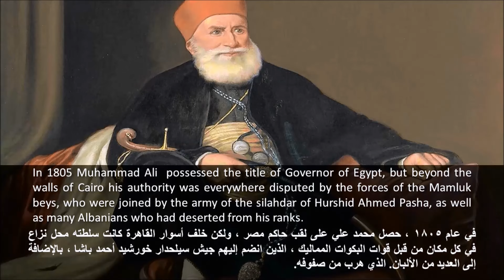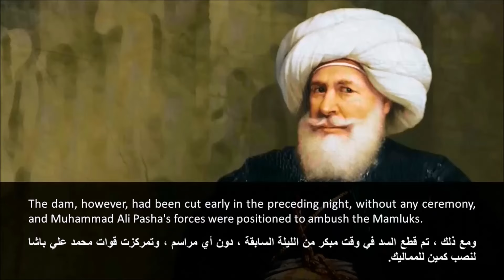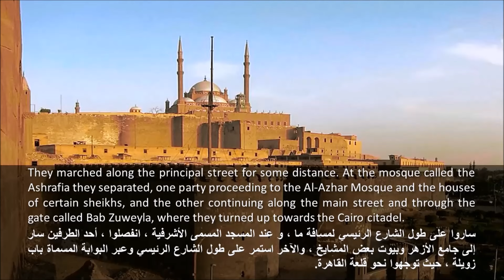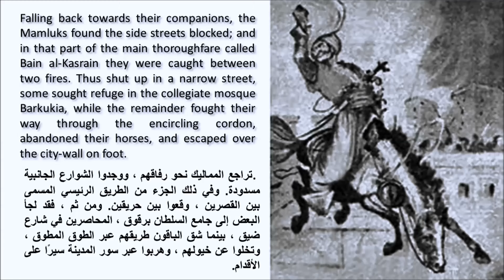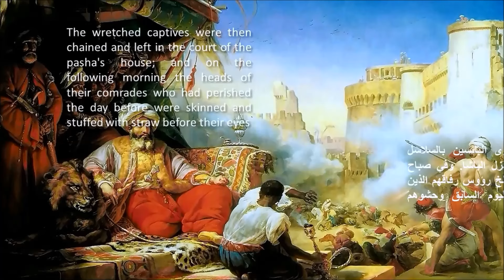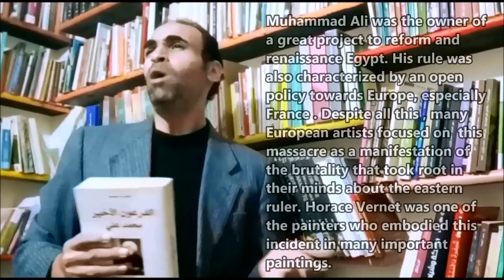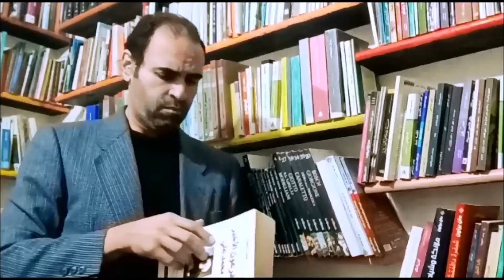The Big Trap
Muhammad Ali was the owner of a great project to reform and renaissance Egypt. His rule was also characterized by an open policy towards Europe, especially France . Despite all this , many European artists focused on this massacre as a manifestation of the brutality that took root in their minds about the eastern ruler. Horace Vernet was one of the painters who embodied this incident in many important paintings. Some of his works came to focus on the mixture of power and sadism that appeared in Muhammad Ali's looks while he watched his victims. An image that has long been repeated within traditional orientalist concepts about the eastern person, and it still represents a barrier that prevents the assimilation of the other and the coexistence of different cultures. Let us show you that .. Follow us to find out ..